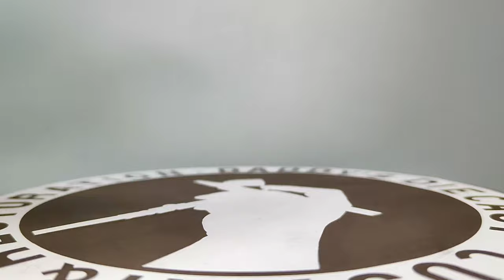CUSTOM HOT WHEELS NISSAN SKYLINE R34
OPENING DOORS AND HOOD
SCRATCH BUILD ENGINE
SCRATCH BUILD GT WING (CHECK MY GT WING VIDEO TUTORIAL)
4 SPOKE DONUT WHEELS
BODY KIT USING EPO PUTTY

PRIMER GREY BY BOSNY PAINTS
BLACK PAINT BY ZURC PAINTS
CLEAR GLOSS BY ZURC PAINTS